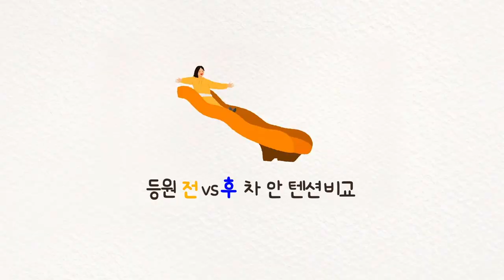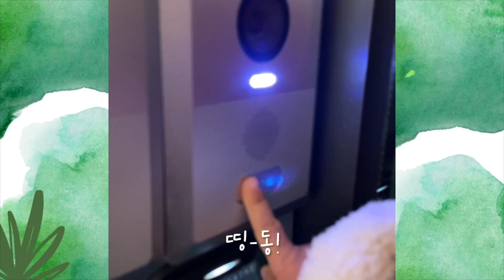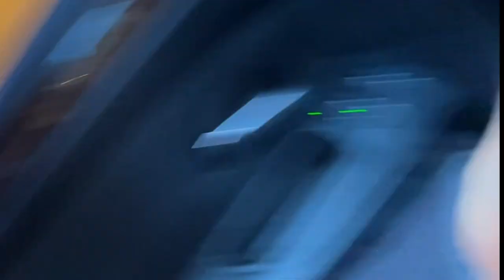등원 전 vs 후🔥 엄마의 흔한 드라이빙 텐션 비교ㅋㅋ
00:14 등원중
04:40 등원후

[타임스탬프 자리]

[취미]
🍌깝 시리즈